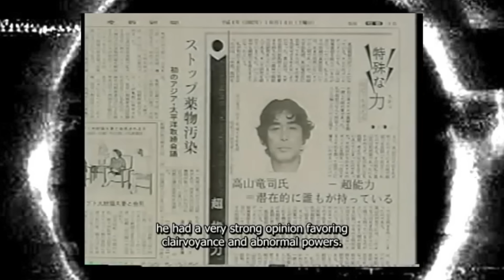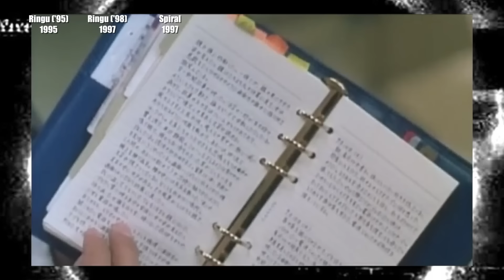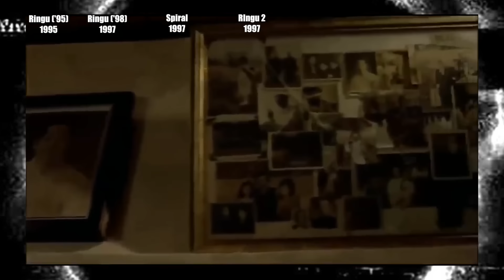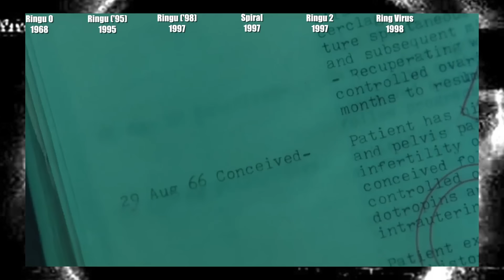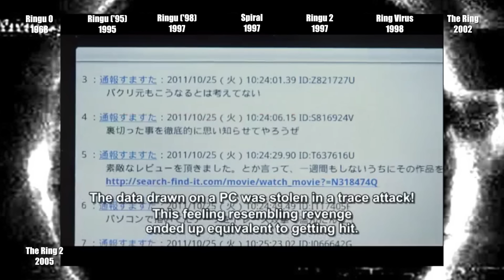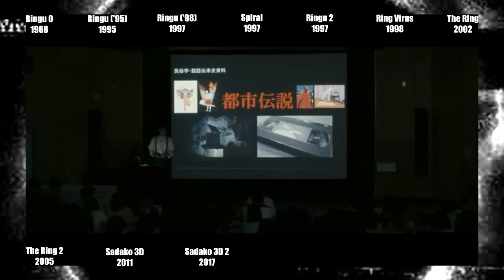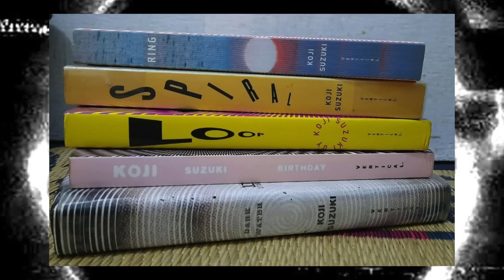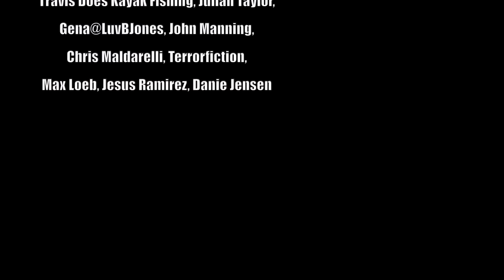Horror Timelines Episode 108 : the Ring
Happy Halloween everyone! let's celebrate by FINALLY checking out the Ring timeline.